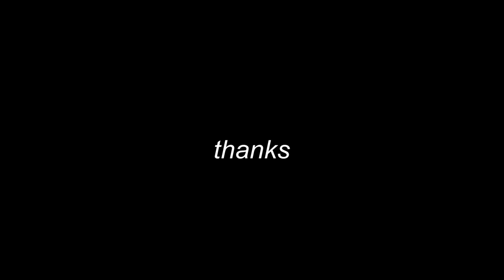Kalamandalam Sooryanarayanan -Kuchelavritham- Guruvayoor